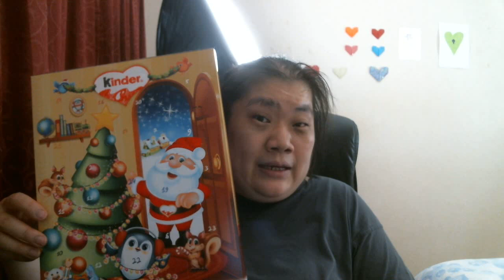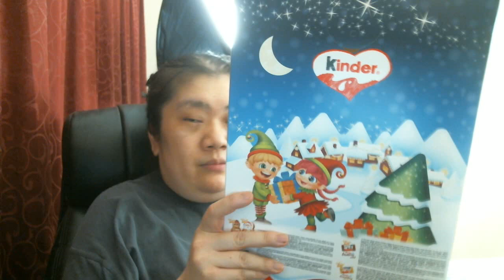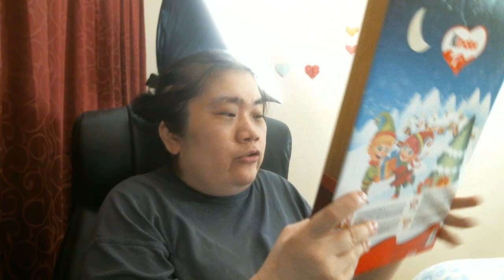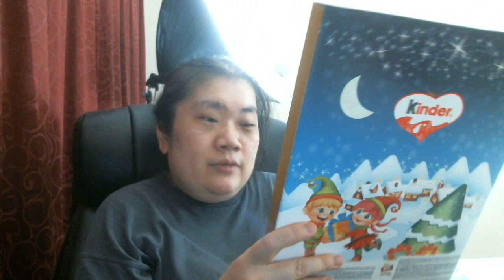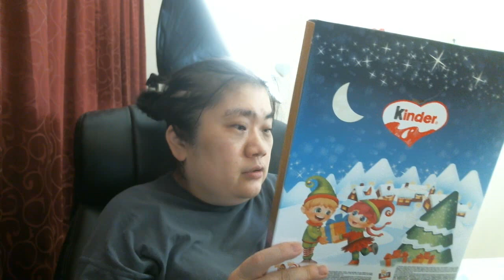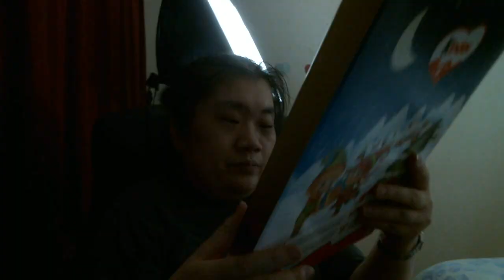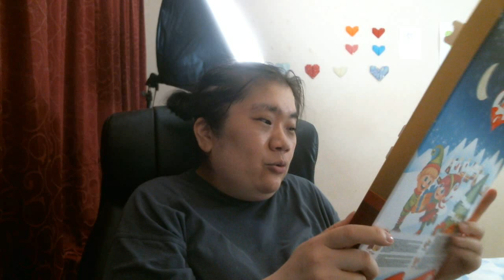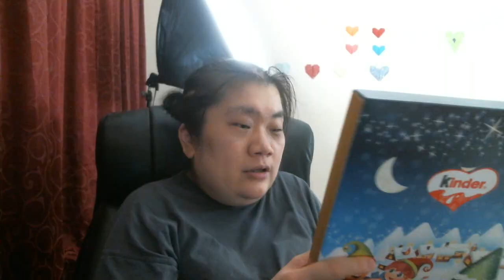Öppnar Kinder choklad adventskalender 2021 Unboxing